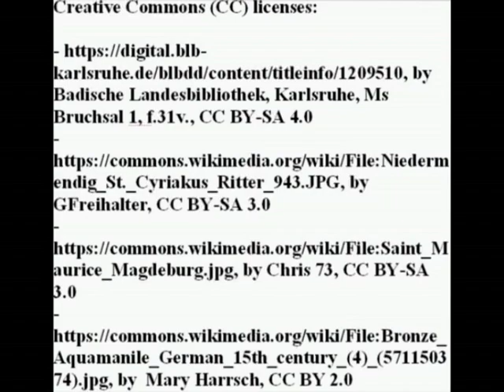German violence in the reign of Frederick II (1212-1250)